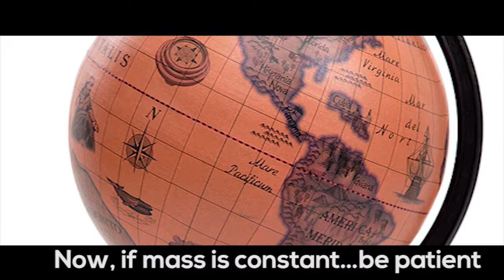Laws of Force and Motion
Courtesy of STEMscopes™